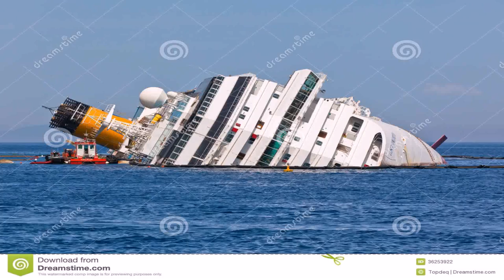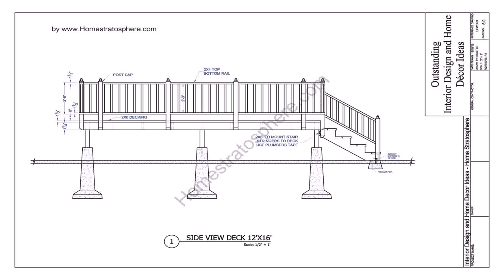Costa Concordia Deck Plans (see description)